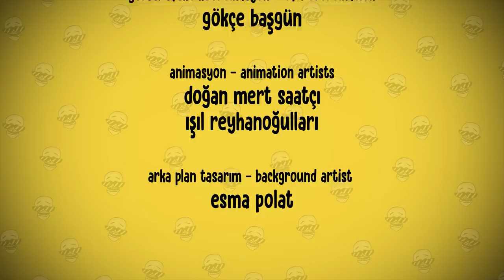Leila ile Reynmen | Özcan Show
Reynmen Özcan Show'a konuk oldu! 14 Şubat sevgililer gününe yalnız girmek istemeyen Reynmen, Radi ve Özcan'la birlikte bir kontun kızı olan Leyla'yı istemeye gider. Kont damat adayı Reynmen'i zorlu sınavlardan geçirir. Reynmen'in kendi sesi ve şarkılarıyla eşlik ettiği bu masal tadında aşk ve romantizm dolu macerayı sakın kaçırma!